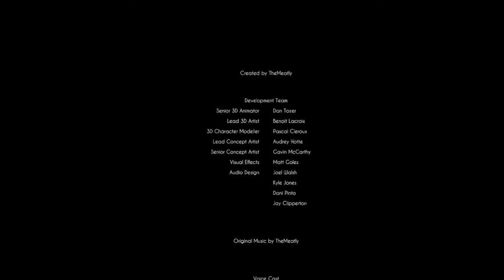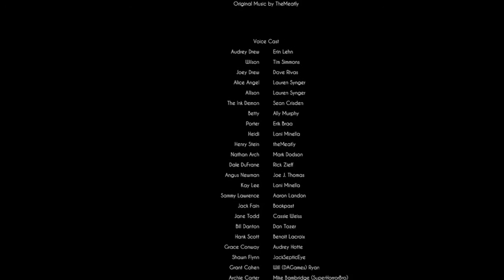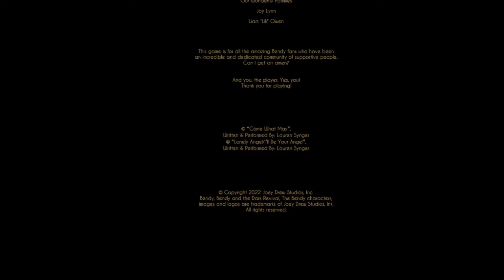Final Chapter! Bendy And The Dark Revival END - gameplay